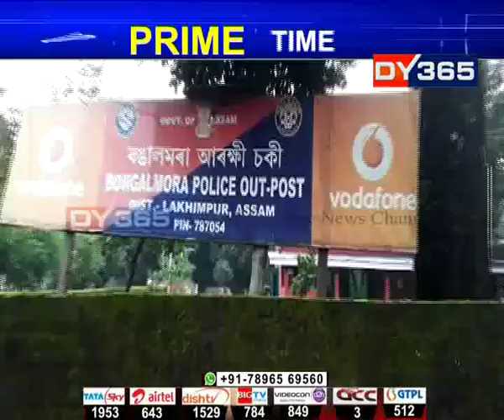চিকিৎসা প্ৰদান কৰাৰ নামত ৰোগীক ধৰ্ষণ ফাৰ্মাচিষ্টৰ || Lahimpur Bongalmora pharmacist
পুনৰ সংঘটিত হ’ল জঘন্য ঘটনা। চিকিৎসা প্ৰদান কৰাৰ নামত ৰোগীক ধৰ্ষণ ফাৰ্মাচিষ্টৰ। ইতিমধ্যে আৰক্ষীয়ে গ্ৰেপ্তাৰ কৰিছে অভিযুক্তক। ক’ত ঘটিল এই জঘন্য ঘটনা?

Watch to know more: